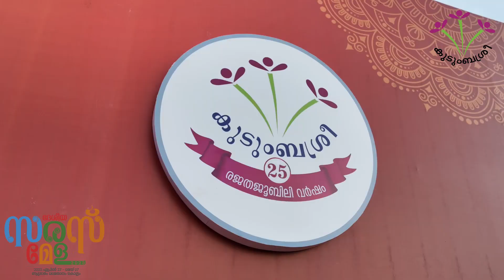കൊല്ലം ദേശീയ സരസ് മേളയിലെ ടീം കേരള